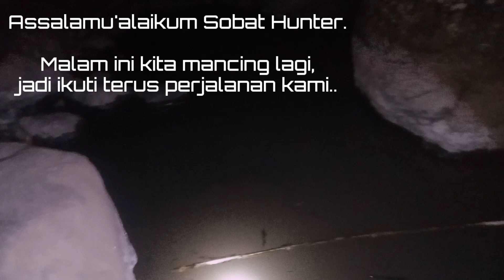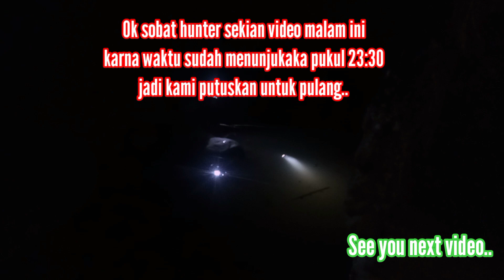MANCING LELE DI SUNGAI Anker‼️BERSAMA KAKAK KU❕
Halo sobat Yock Hunter.
Sebelum berangkat sebenarnya tujuan kami ingin berburu ruak ruak di sungai tapi tidak ada momen yang kami dapat untungnya kami bawa pncing jadi kami putuskan untuk mancing..